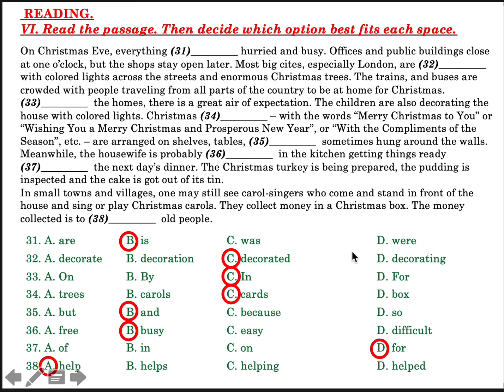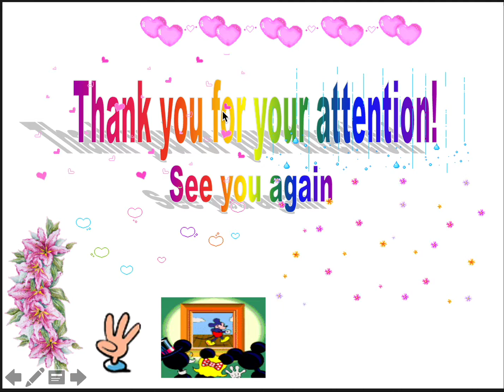REVISION english 8 (6)